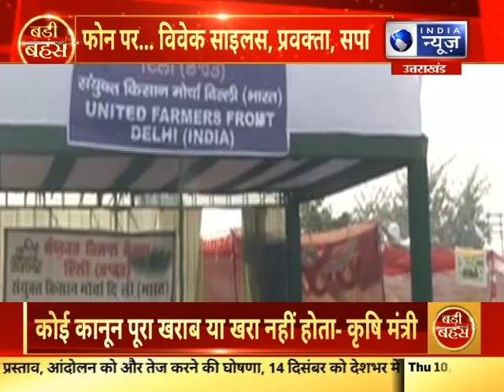बड़ी बहस: किसानों के रेल रोको से क्या रद्द होगा कानून ? | India News UP